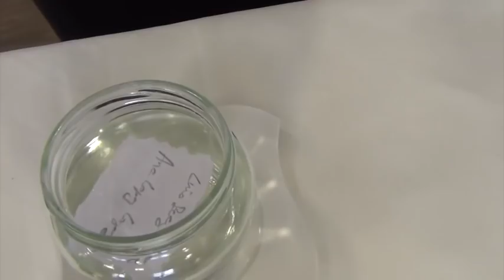HECHIZO PARA SEPARAR Y ROMPER UNA RELACIÓN. ¡¡¡SEPÁRALOS PARA SIEMPRE!!!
Material:
- bote de cristal con tapa
- papel blanco
- bolígrafo/lapicero/rotulador de tinta negra o azul
- sal
- tierra
- cayena/guindilla/chile
- 1/2 limón o lima
- pimienta variada (todos los tipos que tengas en casa)
- vinagre blanco/de vino/de manzana